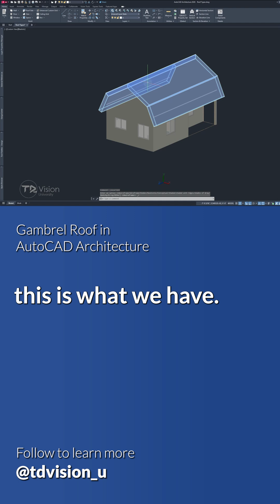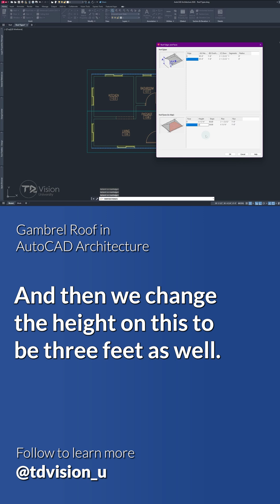The Secret to Modeling a Gambrel Roof in AutoCAD (Barn Style)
Learn how to design a Gambrel Roof, the iconic barn-style roof, using AutoCAD Architecture. Great for creating more headroom and giving your design a traditional touch.

👉 Are you looking to start a career in Architectural Drafting? Check this out